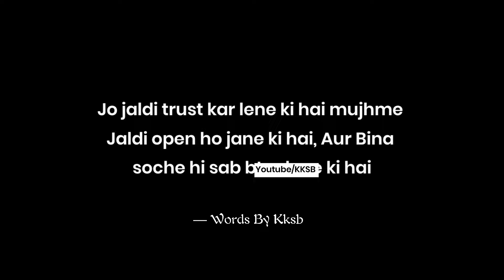Naye Saal Ke Sath Badlna Hai Yaar! ❤️ | Good Bye 2023 | 2024 Goals | Happy New Year 2024 | KKSB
Aakash Desai
Topics -
1. good bye 2023
2. lessons from 2023
3. Thank you 2023
4.  Happy New year 2024
5. 2023 end status
6.  2023 year end status